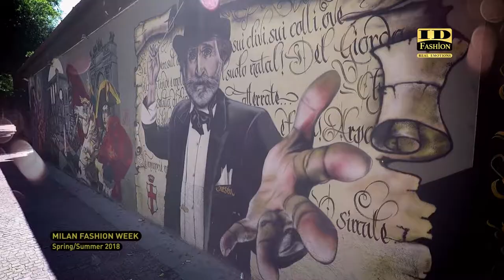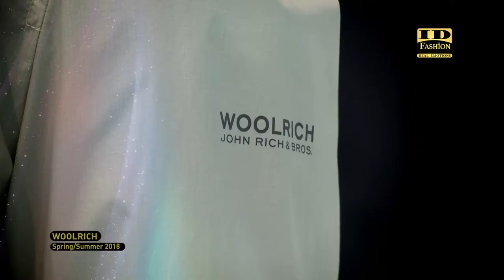Corneliani Woolrich | SS 18 | Milan Fashion Week | ID Journal